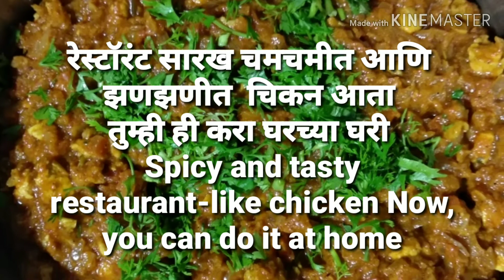चमचमीत आणि झणझणीत चिकन | homemade chicken gravy | dry chicken recipe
Ingredients

• Ginger,garlic,& green chili paste.
• 3-4 Tbsp Dry  coconut,onion,tomato,ginger,garlic masala.
• 1/2 tsp Turmeric.
• salt to test.
• 1 Tbsp Red chilli powder.
• 2 Tbsp home made masala.
• whole Packet-Evereast chicken masala.
• 2 big onion-Finely chopped onion.
• 4 tomato's - Finely chopped tomato's.
• 1/2 kg chicken-Soft chicken pieces.
• oil for cooking.
• Hot water adjust consistancy.

Method

Wash the chicken well first.

first ginger garlic and red chilli paste.add into chiken and mix well.
(चिकन ला आले-लसूण-मिरची पेस्ट पंधरा मिनिटे लावून ठेवा).

Heat a pan and add oil.

Add onion cook untill golden brown.

Add 3 tbsp ginger garlic paste.

then add tomato's.cook the tomato's until soft.

Add soft chicken pieces.

And add all the spices and everaste chincken masala. Mix the spices well.

Add dry coconut,onion,ginger garlic masala.and mix well.

Check if the, chicken is cooked or not cooked.

Add hot water.and mix all the mixture.

Now cook the chicken well.

The chicken is ready. garnish with some coriander.

Tips- चिकन  चांगले शिजले नाही तर चिकन प्रेशर कुकर मध्ये शिजवा.
If the chicken does not cook well, cook the chicken in a pressure cooker.